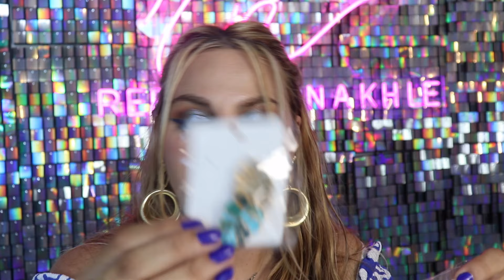June Beauty Collective Haul/مشترياتي لشهر حزيران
هذا الفيديو هو ما زدته على مجموعتي في الشهر الاخير

PR Part Starts At 10:54

Most of the products i bought with my own money. I wasn't paied any amount of money to film this, to put any of these products on my face or say anything good about them.